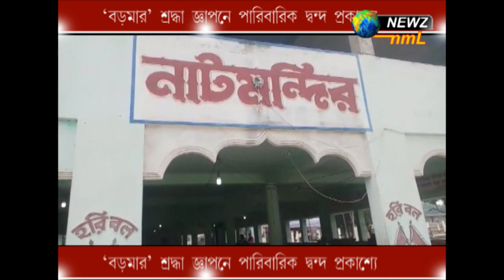'বড়মার' শ্রদ্ধা জ্ঞাপনে পারিবারিক দ্বন্দ প্রকাশ্যে